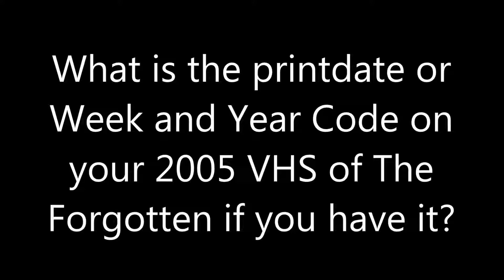Question #155 1st Edition 2018 Edition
Mine has a Week and Year Code from 19th week of 2005 What about you guys?